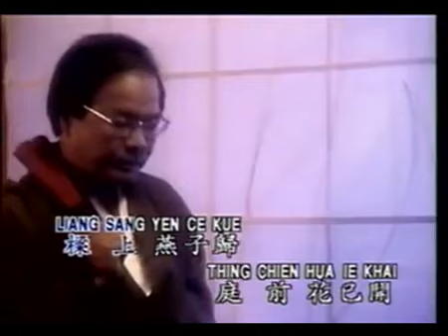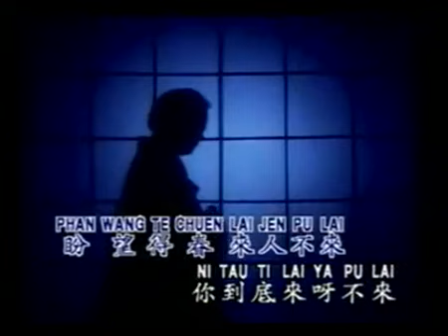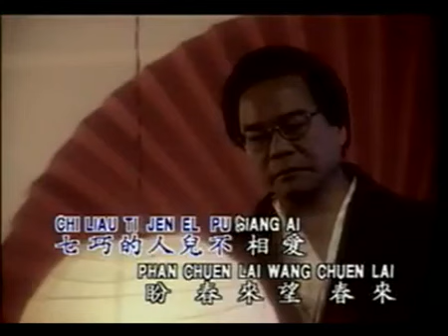Chun Lai Jen Pu Lai karoke